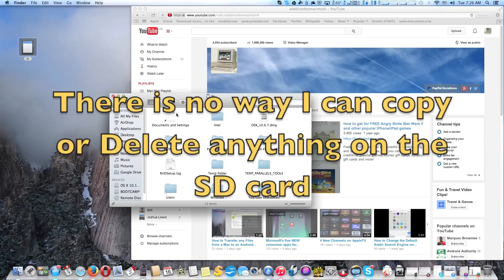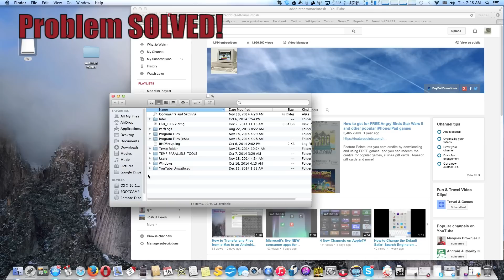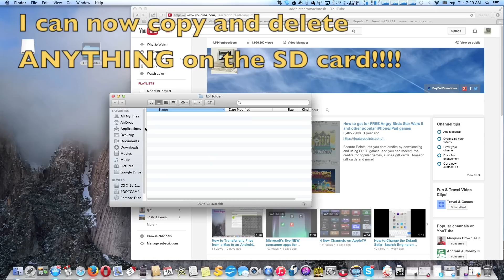How to edit an NTFS, ExFAT or FAT32 formatted SD card on a Mac mini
For some reason, there was no way I could edit any SD card formatted in NTFS, ExFAT or FAT 32 on my Mac mini via the SDXD card slot.  But I found a simple solution...